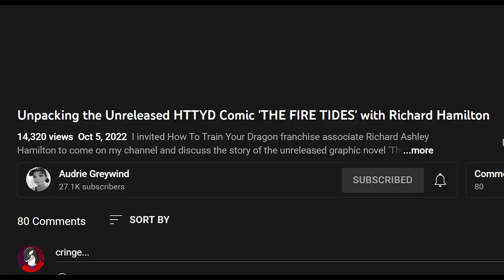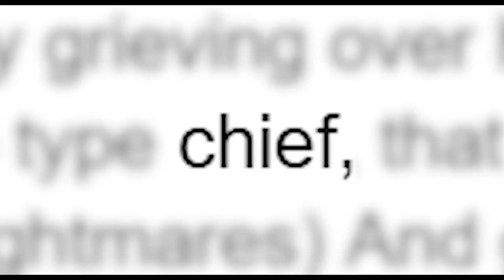What Truly Happened to Drago Bludvist! | HTTYD The Fire Tides Story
Did Drago Bludvist truly see his end in HTTYD 2? Well no! Today we see what actually happened to Drago in The Fire Tides, created by Richard Hamilton.